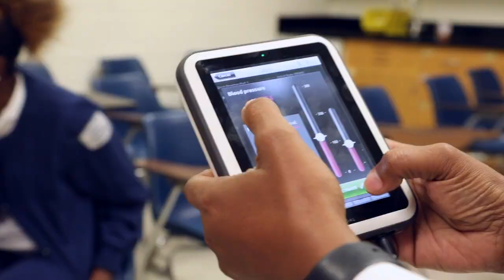The Nursing Program at Community College of Philadelphia